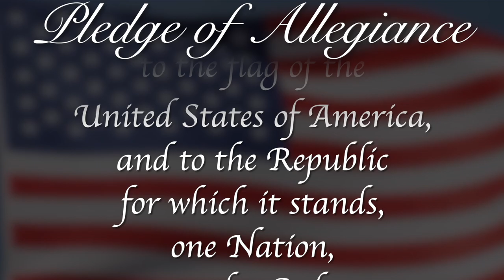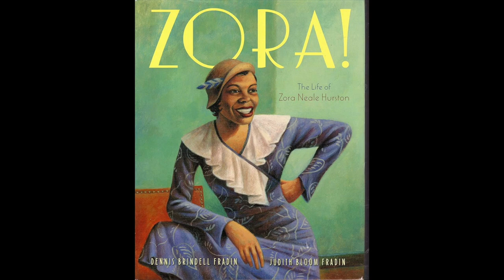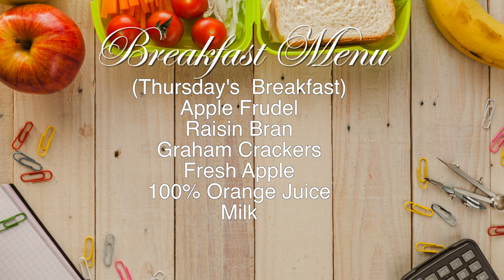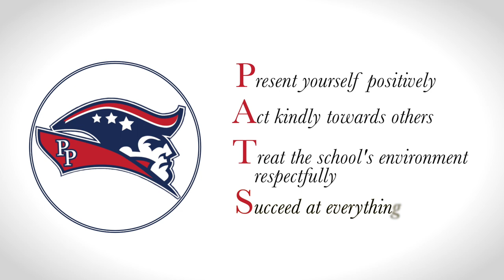Morning Announcements February 21st, 2024